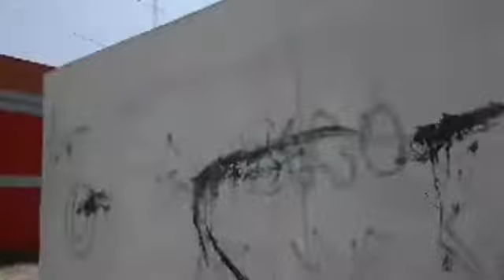PLANTA DE OXÍGENO SE ENCUENTRA INOPERATIVA EN EL DISTRITO DE MALA .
REGIDORES  DISTRITALES   Y PROVINCIALES SUPERVISAN  LA  PLANTA  DE OXÍGENO  QUE  SE ENCUENTRA  INOPERATIVA EN EL DISTRITO DE  MALA .